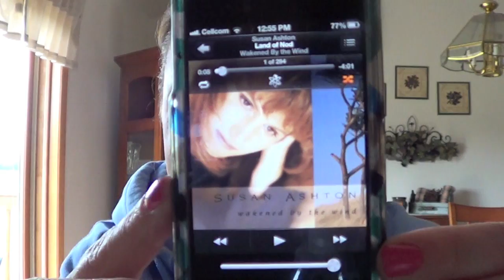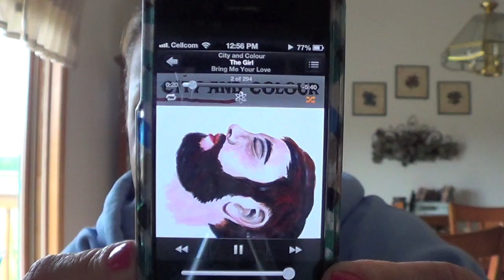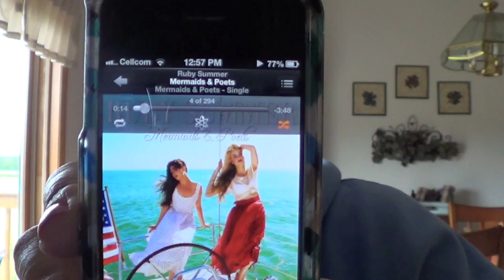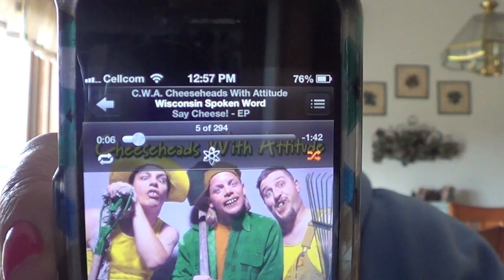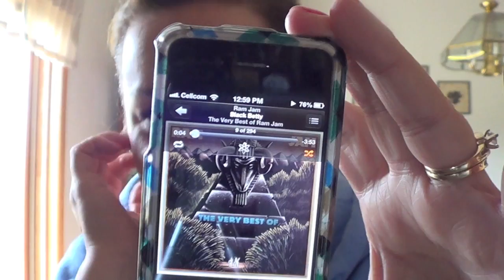Iphone/ipod Music Shuffle Tag! (Day 29: 31 DOK)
Hey all!! I SO hope you get a kick out of this!!! lol if you have any questions...not sure on what lol but if you do let me know!! :) Happy Monday! xo Kristin